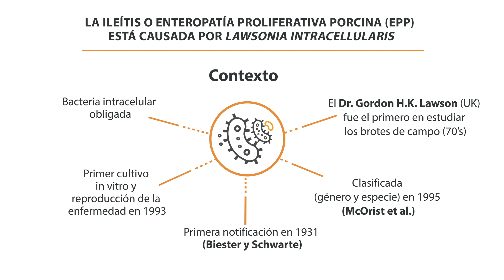Ileítis Porcina: conoce la historía y etiología de Lawsonia Intracellularis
La ileitis es una enfermedad con una importante repercusión económica en la producción porcina. Para su control, debes conocerla a fondo. Empieza por su historía y etiología.

Si quieres recibir contenidos exclusivos de manera personalizada !Subscribete a nuestra Newsletter aquí!